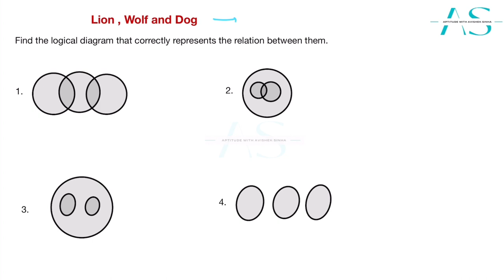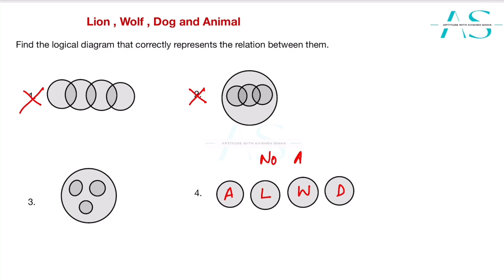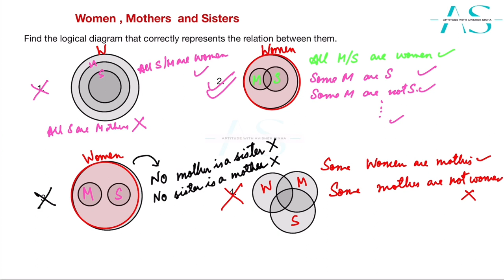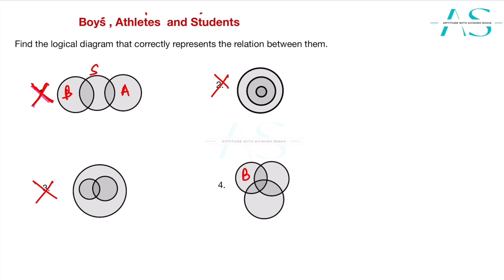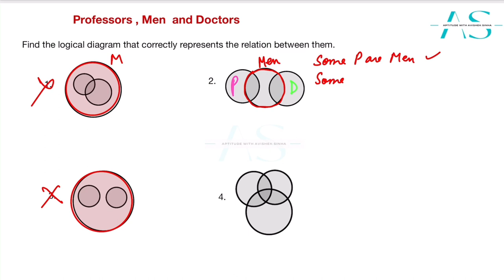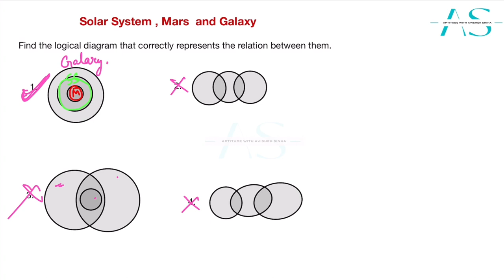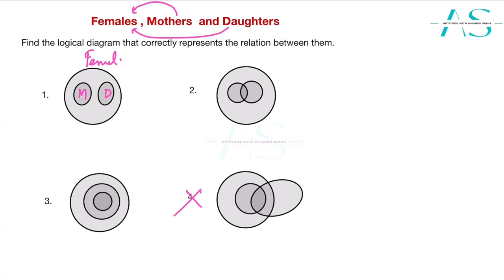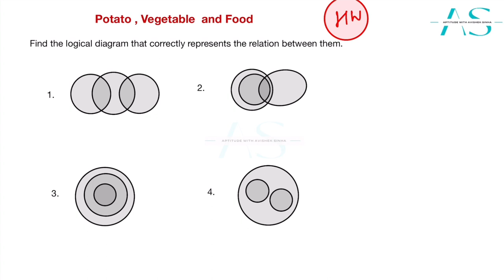LOGICAL DIAGRAMS | Master Class by AVISHEK SINHA (FOR ALL COMPETITIVE EXAMS)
LOGICAL REASONING FOR ALL COMPETITIVE EXAMS ( CSAT, MAT , CUET, CMAT, SNAP, SSC-CGL)

 | Avishek Sinha